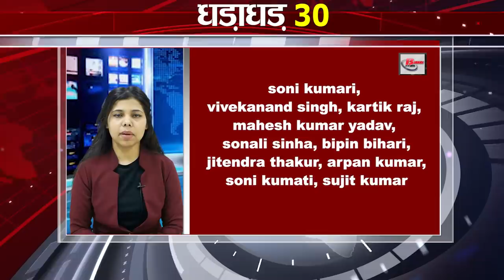Get Top 30 breaking news Bihar news,Aaj ki taja khabar India/Bharat news, Fatafat khabren, Non stop.